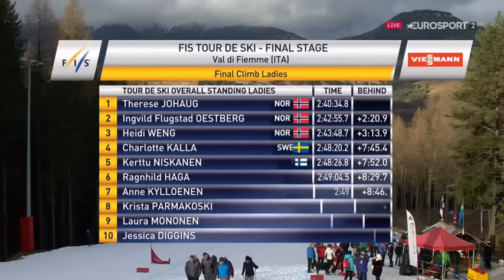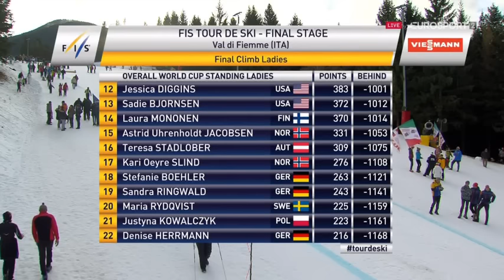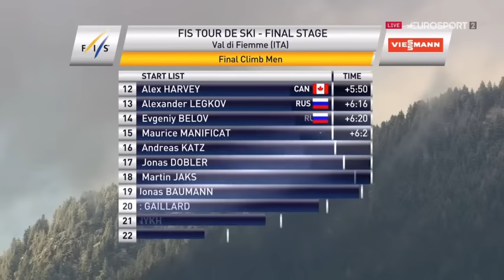TdS Stage 8 Men